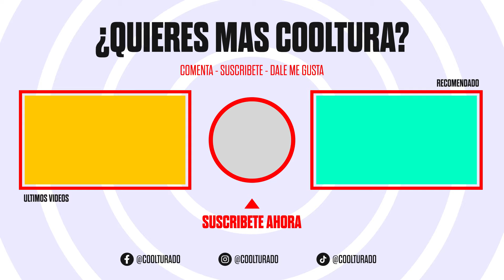COOLSULTA: Le voy a sacar visa A NOVIA DE MI PRIMO pero el no sabe que tengo S3EX0 con ella